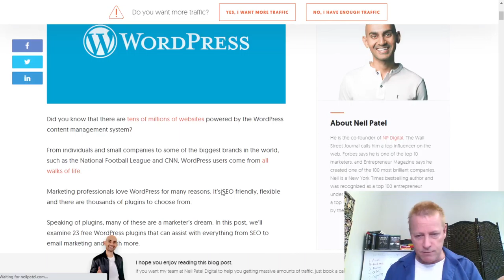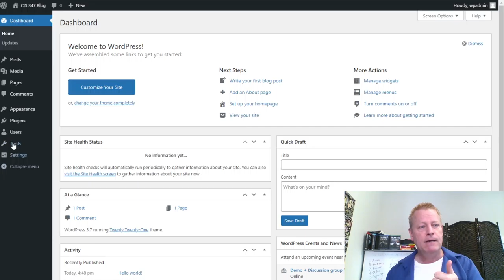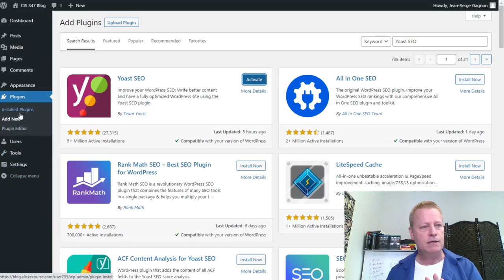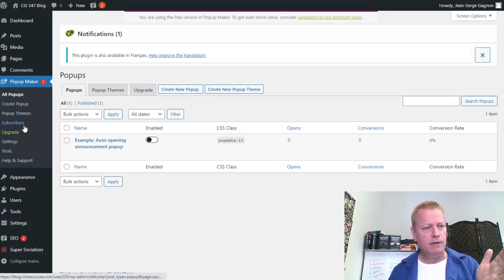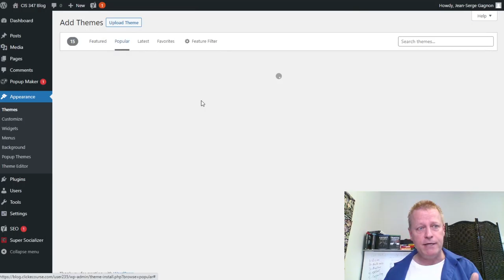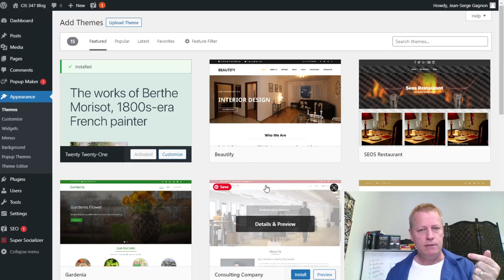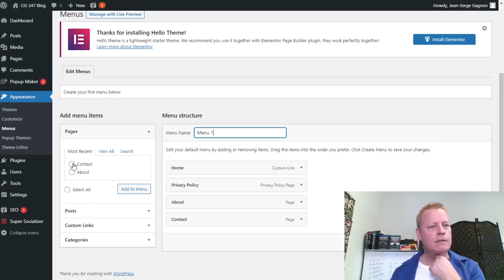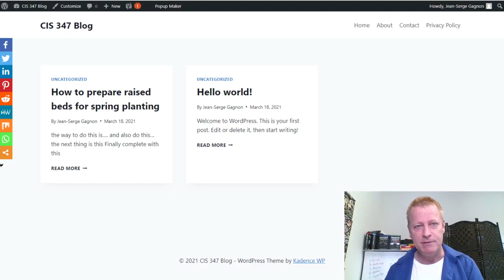Course Income Secrets - #347 Quick setup of WordPress for Online Marketers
Quick setup of WordPress for Online Marketers

As an online marketer, you will want to have a web site or blog.

WordPress is the most used blogging platform today.

Even with all the other options out there, WordPress is still used by over 70% of web sites out there.

It’s easy to understand why when you look at the features of it.

You can setup your own WordPress host and read along or watch the video.

We’ll talk about setting up your own WordPress site but we will specifically talk about what marketers really need to watch out for.

What will we cover in this blog post?

In this guide, we will go through these steps:

1- Install WordPress
2- Setup your account
3- Set permalink for SEO
4- Install plugins
5- Choose a theme
6- Create basic pages
7- Create a Post

Step 1: Install WordPress

As mentioned before, you can setup your own WordPress but everything after this step can be done on any other WordPress...